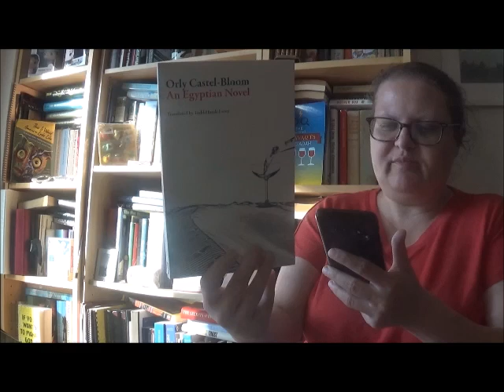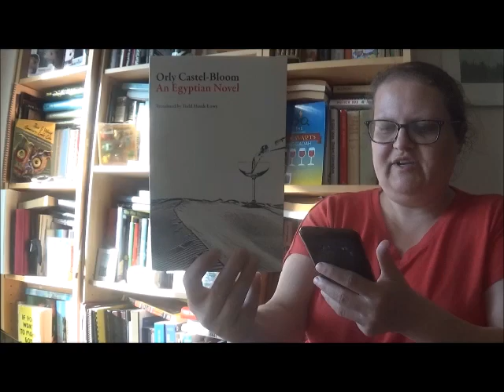WITMonth: Orly Castel-Bloom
Trying the Sapir-winning book by Orly Castel-Bloom

0:00 Intro
0:52 Background on novel, author and translator
1:54 My review of AN EGYPTIAN NOVEL
4:18 Outro

My GoodReads review of ME BEING ME IS EXACTLY AS INSANE AS YOU BEING YOU by translator Todd Hasak Lowry